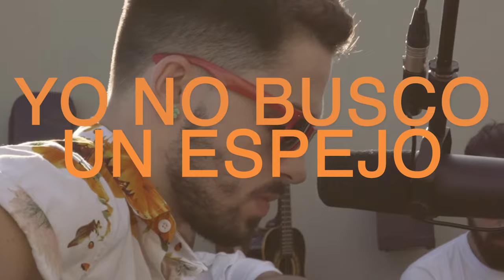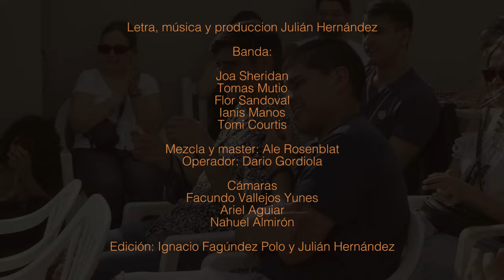Julian Hernandez - 2022 (Disco en Vivo y en Secreto)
Lista de temas:
0:00 Veranillo de San Juan
3:30 Yo No Busco Un Espejo
7:15 Hermanas
10:55 Mismo Lunar
15:30 Cero
21:15 Jueves (Acustico)
24:19 Pensar
28:24 Sin Miedo a Costaneras (Con Joa Sheridan)
33:42 Tiempo de Calidad